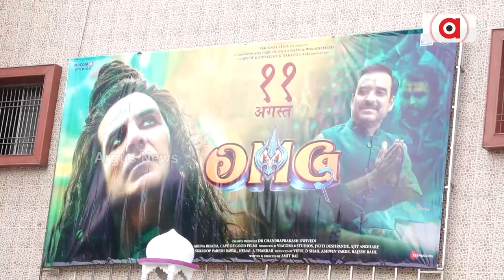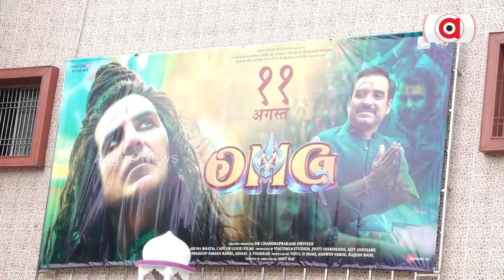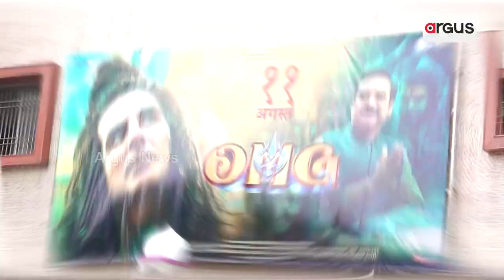Terrific fight at box office on Friday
ବକ୍ସ ଅଫିସ୍‌ରେ ଘମାଘୋଟ ଲଢ଼େଇ । ସୁପରଷ୍ଟାର VS ସୁପରଷ୍ଟାର ।  ସାମ୍ନାସାମ୍ନି ସନ୍ନି ଦେଓଲ-ଅକ୍ଷୟ କୁମାର ।  ଗୋଟିଏ ପଟେ ଦେଶପ୍ରେମ ଅନ୍ୟପଟେ କମେଡି ଡ୍ରାମା ।  ରାଜଧାନୀର ବିଭିନ୍ନ ହଲ୍‌ରେ ଦର୍ଶକଙ୍କ ଭିଡ଼ ।  ବକ୍ସ ଅଫିସ୍‌ କଲେକନ୍ସରେ କିଏ ମାରିବ ବାଜିମାତ ।